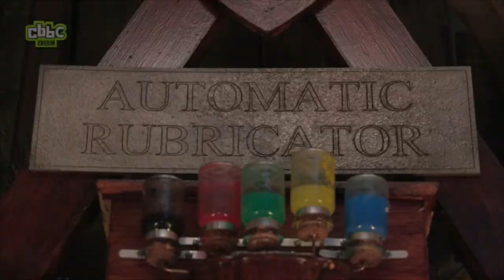BBC Writersroom interviews: Josh Weinstein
BBC Writersroom interviews the writer and showrunner for CBBC's 'Strange Hill High' and former writer and showrunner on The Simpsons and Futurama.

Josh explains the concept of Strange Hill High and why he was so pleased to be involved in a UK-produced show.

He explores the US Writers Room system and why he feels it should be used in the UK.  He also describes the process of writing with a partner (Bill Oakley).

He reveals why he thinks The Simpsons continues to connect with audiences and why writing for animation as opposed to live action is the ultimate writing experience!